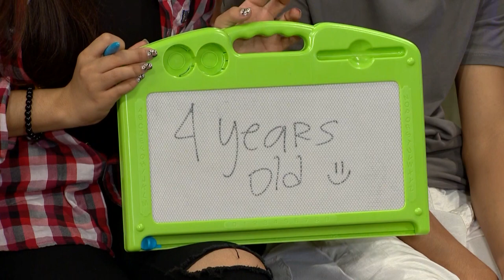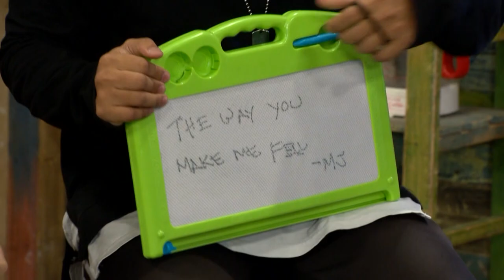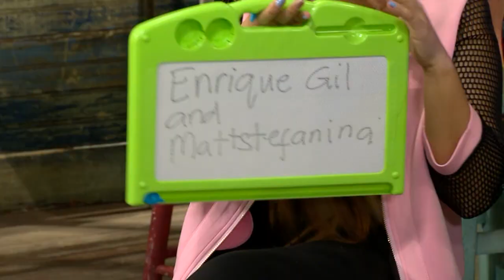Galaw Go: Family Dance Off Full Episode | Team YeY Season 2